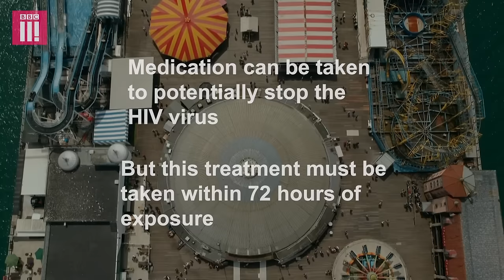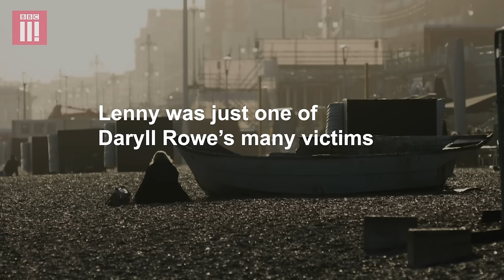Deceived into Catching HIV: My Story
This is the intimate and shocking account by one of the men who was abused by Daryll Rowe - the first ever person in the UK to be convicted after deliberately infecting men with HIV.

You can watch the full documentary on the BBC Three iPlayer

If you or anyone you know has been affected by the issues in the video further information can be found